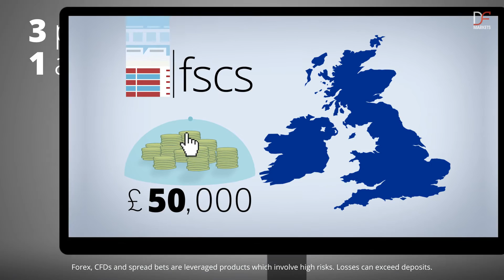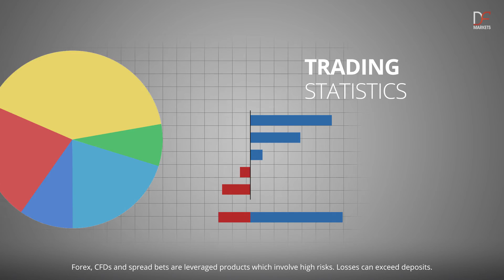DF Markets - Forex, CFD and Spread Betting provider.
DF Markets (Delta Financial Markets Ltd.) is a Forex, CFD and Spread Betting broker established and located in Canary Wharf, London. The company is regulated by the Financial Conduct Authority (Financial Services Register Number 534027). The protection of client funds is ensured by the Financial Services Compensation Scheme (FSCS).

64% for CFD & 67% for spread betting of retail investor accounts lose money with this provider.
You should consider whether you understand how CFDs & Spread Betting work and whether you can afford to take the high risk of losing your money.